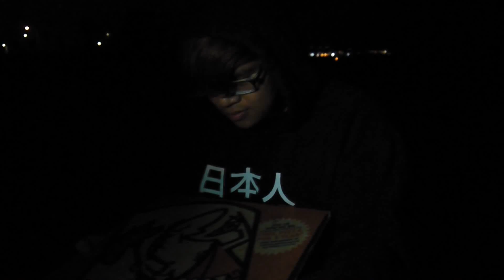The End Of An Era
It's the end of an era people! Let us all join hands and mourn together.